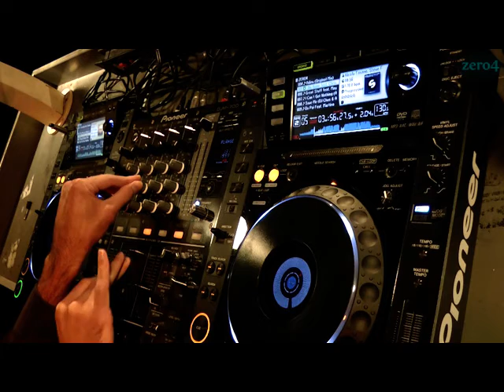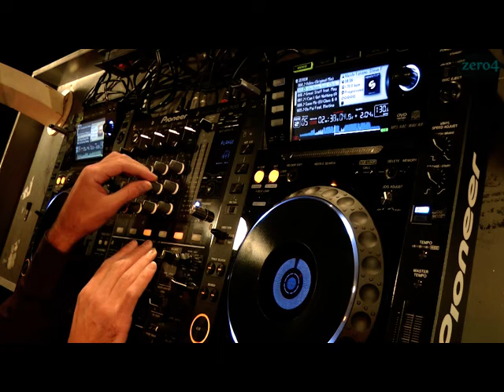D'avelino, le mix